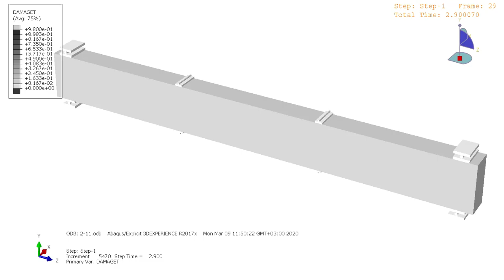Abaqus / Beam concrete reinforced / crack